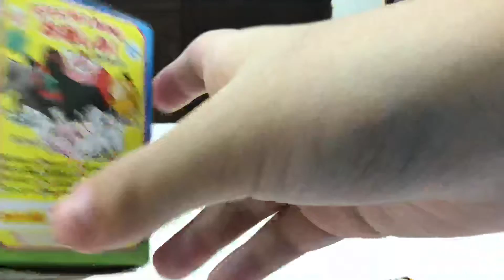古田巧克力蛋😋